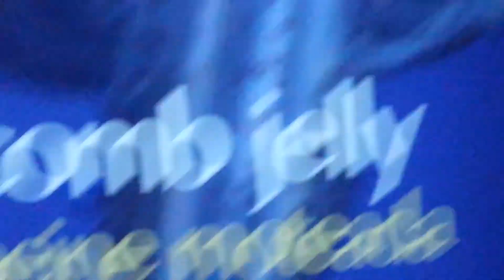Monterey Bay Aquarium-Kelp Forest, Shark, Jellyfish, Turtle